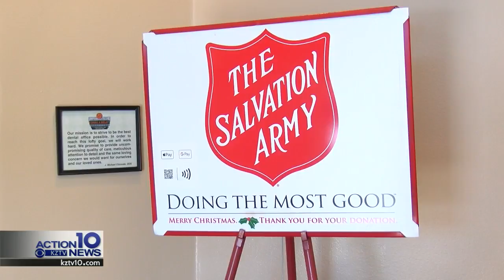Local dentist working for donations